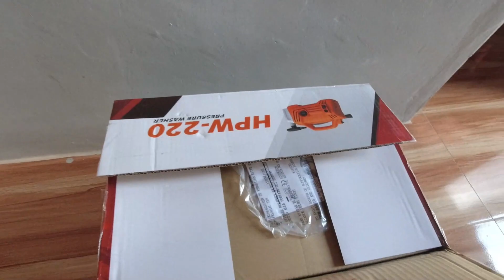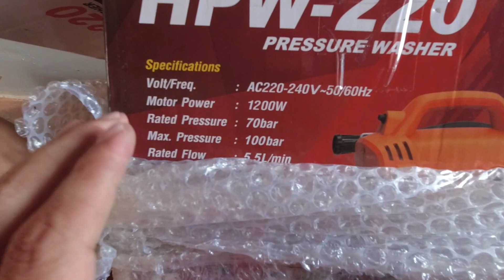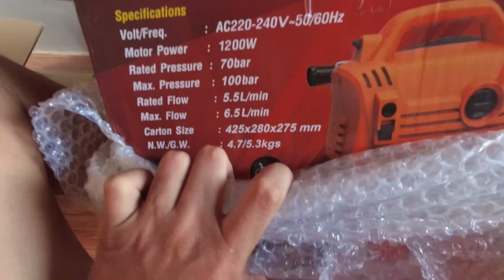PRESSURE WASHER - KAWASAKI HPW 220 // THE BEST WASHER??? // BAKIT ITO ANG DAPAT MONG BILHIN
Kawasaki HPW 220 pressure washer. Do watch this video para mabigyan kayo ng ideya why buy this product compare sa other. Makikita rin kung sapat ba ang pressure para makapaglinis ng ating mga sasakyan.